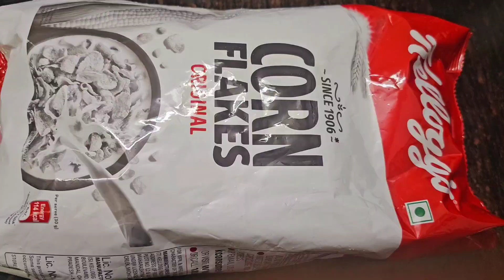Crispy chicken recipe | street style Chicken crispy |by Rushdas kitchen